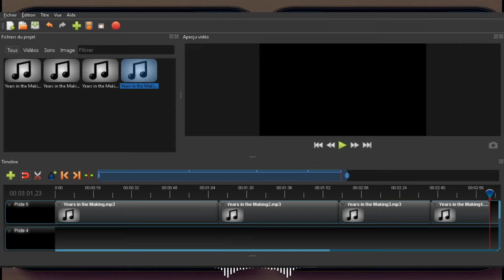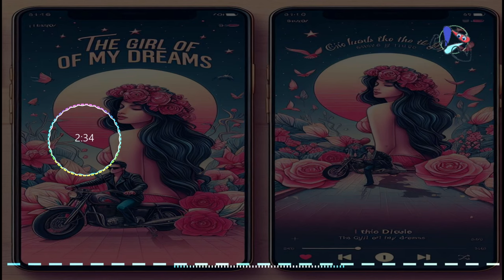THE GIRL OF MY DREAMS